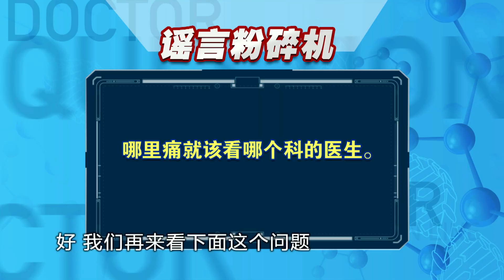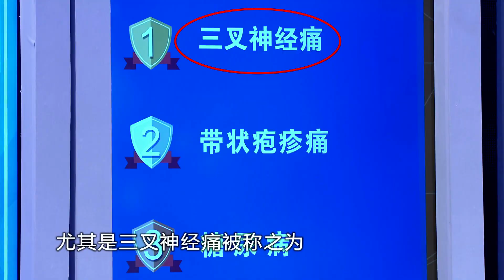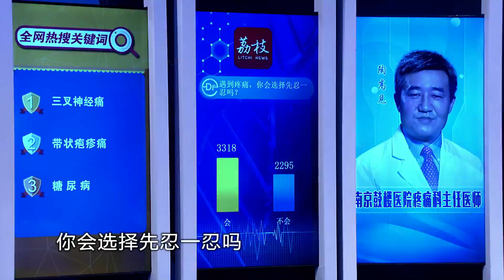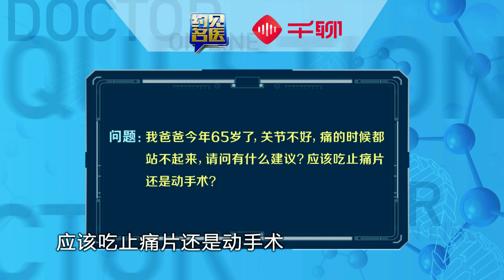这9种疼痛不能忍！最好马上就医，当心拖出大问题 | 养生堂 | JSBC | 2021 约见名医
【约见名医 FULL】是国内首档联合我苏网、荔枝新闻、微信、今日头条、抖音等全媒体资源，深度融合、全新研发的大型互动健康科普节目。权威名医坐镇节目现场，为您提供线上线下全方位医疗服务。移动优先、一直在线、六屏互动、实时解答。

0:00 订阅追踪江苏广播，精彩抢先看
0:30 Subscribe and follow Jiangsu Radio, exciting to visit!

关注江苏频道，更多精彩节目等你来盘！